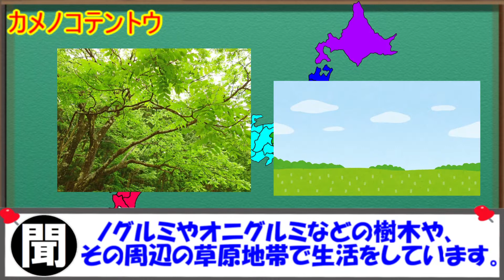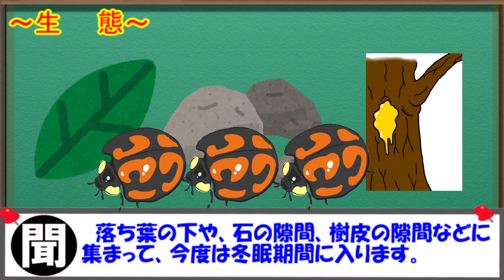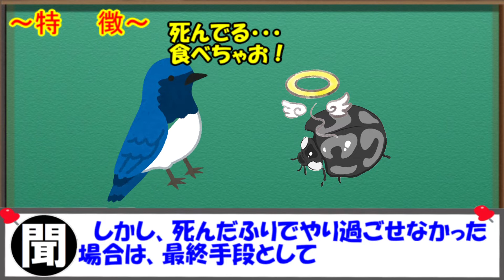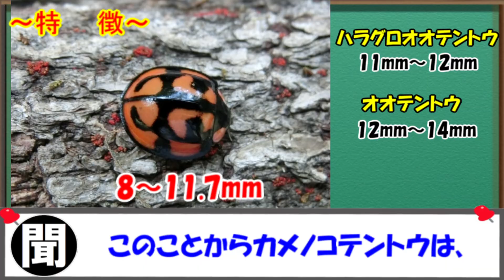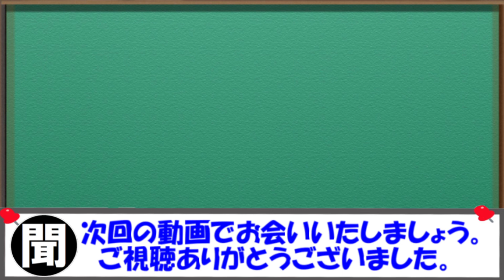【ゆっくり解説】『日本三大テントウムシ』の一角！ カメノコテントウを解説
ニコニコ動画でも投稿してます。

※動画内で使用している写真は、撮影者の方からの使用許可を得ています。

よくお借りしている素材サイト様

お借りしたBGM、効果音のサイト様